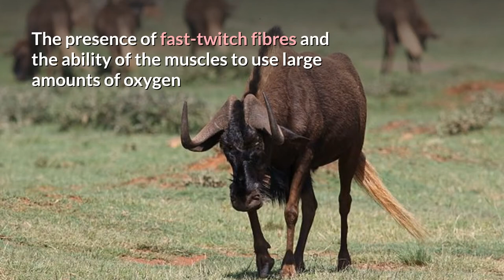Black wildebeest || Description, Characteristics and Facts!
The black wildebeest or white-tailed gnu (Connochaetes gnou) is one of the two closely related wildebeest species. It is a member of the genus Connochaetes and family Bovidae. It was first described in 1780 by Eberhard August Wilhelm von Zimmermann. The black wildebeest is typically 170–220 cm (67–87 in) in head-and-body length, and the typical weight is 110–180 kg (240–400 lb). Males stand about 111–121 cm (44–48 in) at the shoulder, while the height of the females is 106–116 cm (42–46 in). The black wildebeest is characterised by its white, long, horse-like tail. It also has a dark brown to black coat and long, dark-coloured hair between its forelegs and under its belly.

The black wildebeest is an herbivore, and almost the whole diet consists of grasses. Water is an essential requirement. The three distinct social groups are the female herds, the bachelor herds, and the territorial bulls. They are fast runners and communicate using a variety of visual and vocal communications. The primary breeding season for the black wildebeest is from February to April. A single calf is usually born after a gestational period of about 8 and a half months. The calf remains with its mother until her next calf is born a year later. The black wildebeest inhabits open plains, grasslands, and Karoo shrublands.

The natural populations of black wildebeest, endemic in the southern part of Africa, were almost completely exterminated in the 19th century, due to their reputation as pests and the value of their hides and meat. However, the species has been reintroduced widely from captive specimens, both in private areas and nature reserves throughout most of Lesotho, Swaziland, and South Africa. The species has also been introduced outside its natural range in Namibia and Kenya.

00:00 Black wildebeest
01:53 Description
05:07 Behavior and ecology